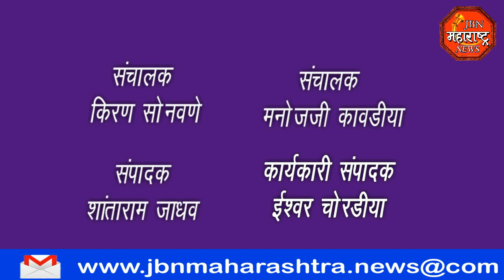jbn maharashtra news jalgaon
ॲट्रॉसिटी गुन्हा दाखल करून आरोपीस त्वरित अटक करा. आदिवासी एकता परिषदची मागणी